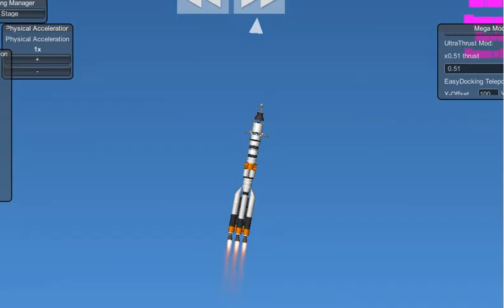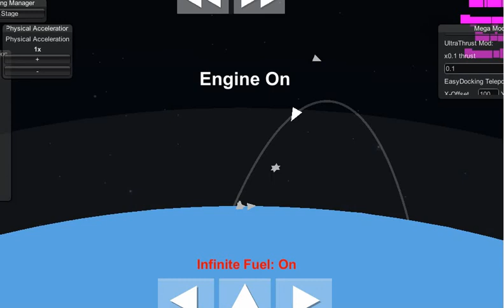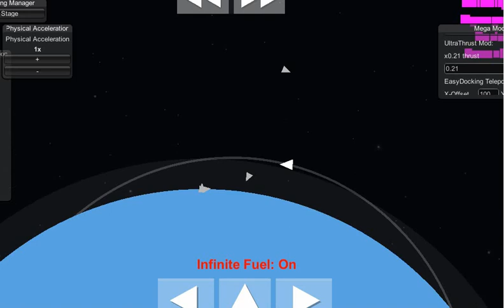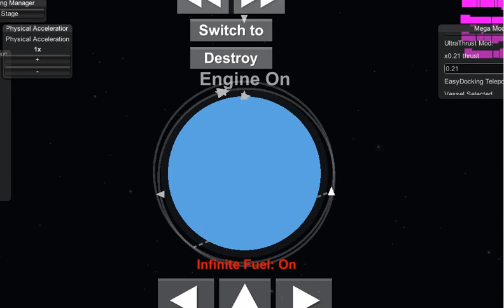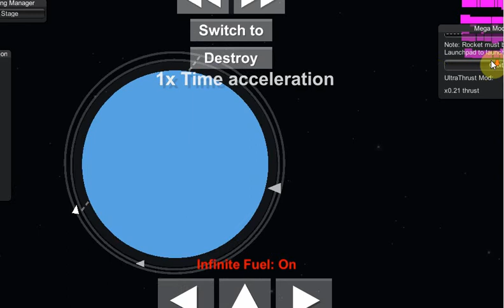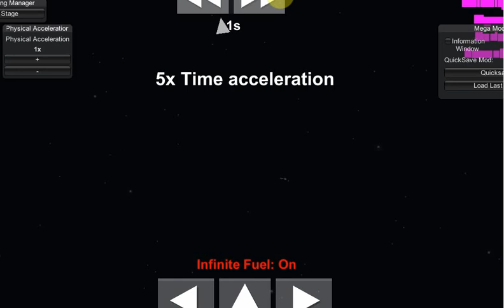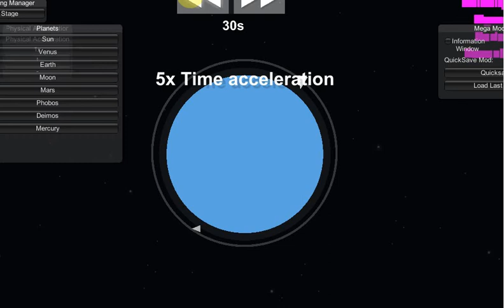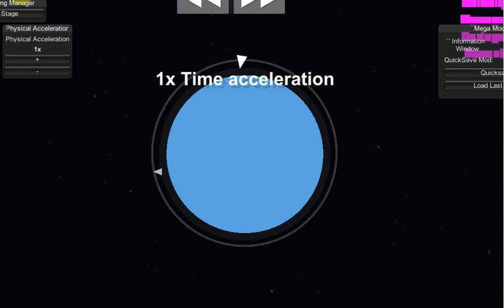Soyuz MS 19 in SFS 1.35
Today, on 5 October 2021, at 08:55:02 UTC, the Soyuz MS-19 spacecraft launched aboard the Soyuz rocket from Baikonur. This mission Carried a commander, a movie director, and an actress. The last two are going to film 35-40 mins of their film on the station and return by Soyuz MS-18, a week later.